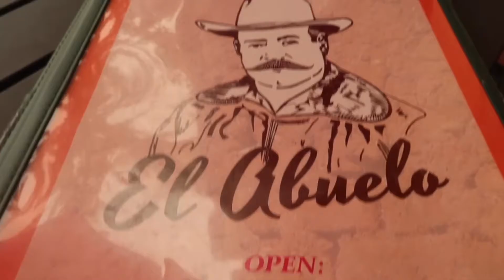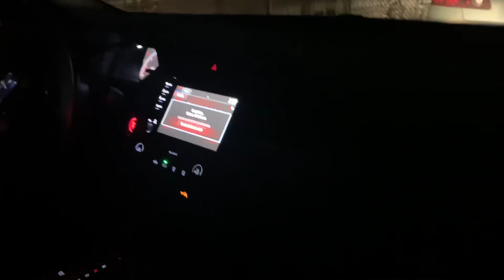Hiking Veterans Memorial Park